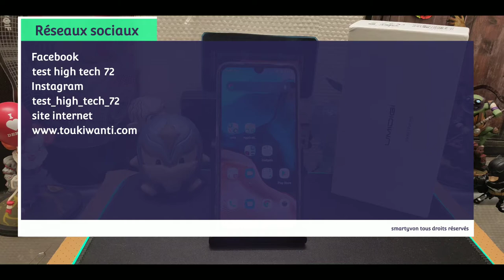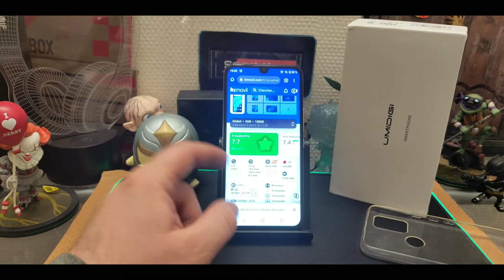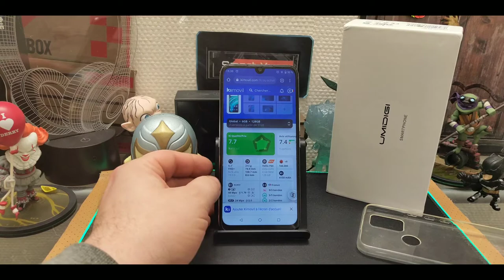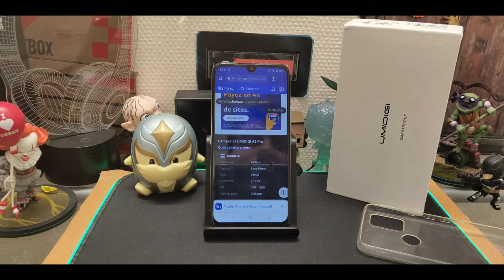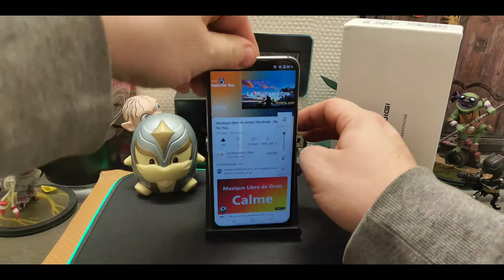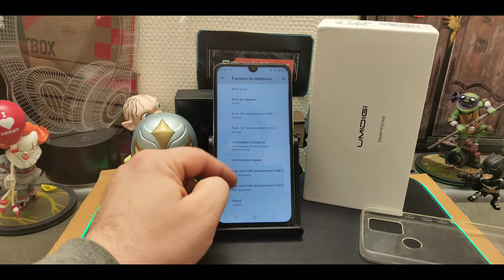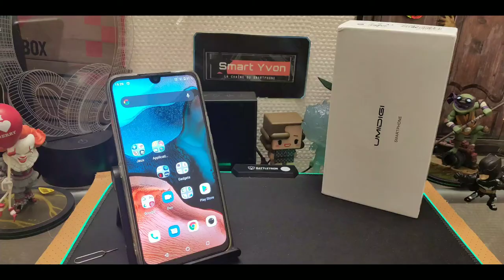umidigi A9 Pro prise en main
on se retrouve aujourdhui avec la prise en main du Umidigi A9 pro,un smartphone entree de gamme de chez Umidigi.
Un modele qui est loin de m'avoir convaicu.Bug a répétitions pour moi ce téléphone n est clairement pas une réussite.
Je vous laissent en juger par vous meme dans la video.
Sortez les popcorns la video commence.

Achat umidigi a9 pro